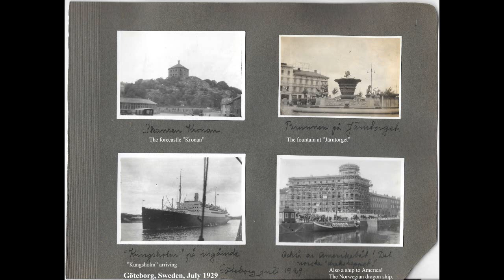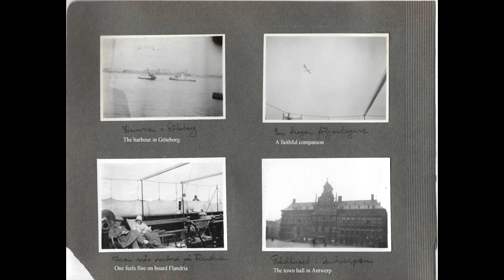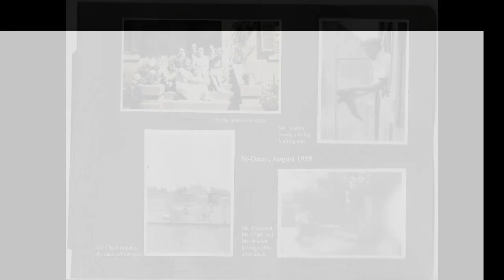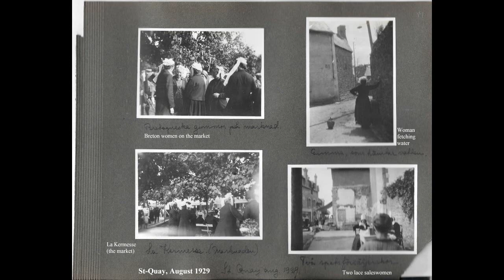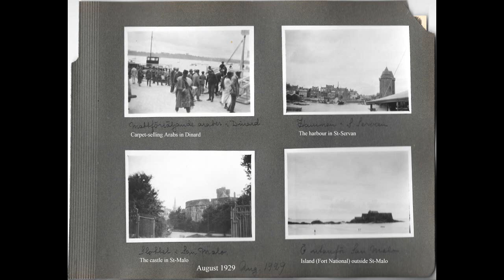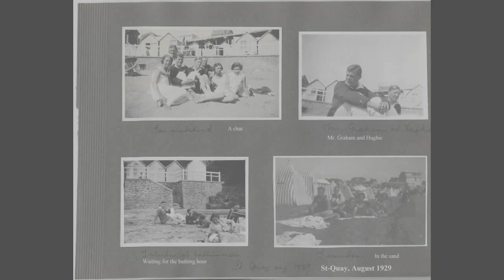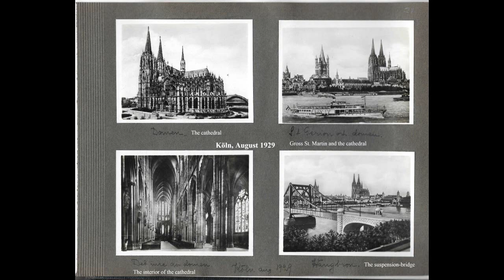Saint Quay-Portrieux 1929. A photo album.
A journey to Saint Quay-Portrieux. A photo album from 1929 with music.

The album was found in Stockholm, Sweden, 1979. The photographer is unknown.